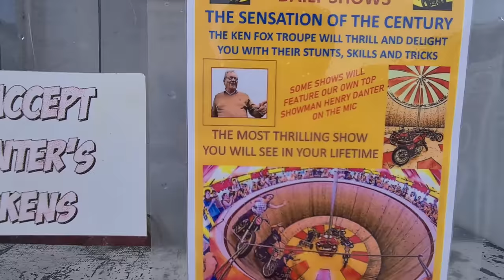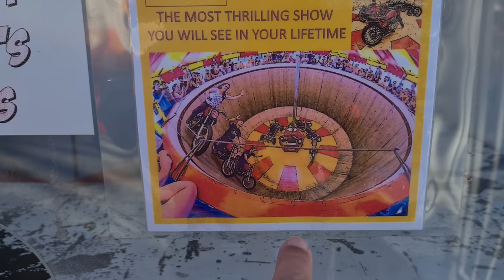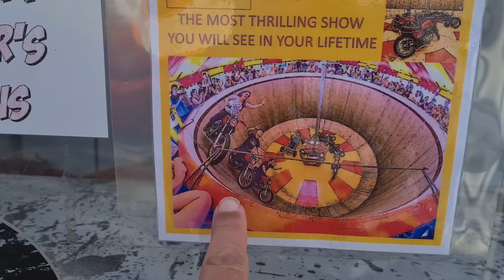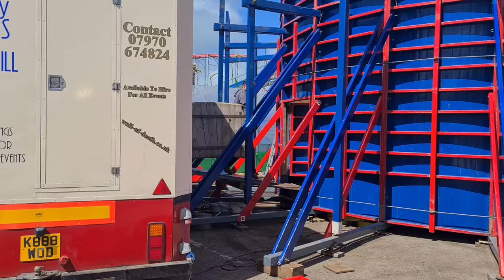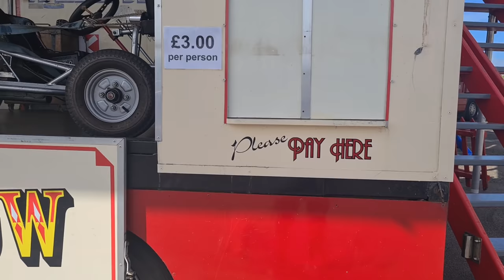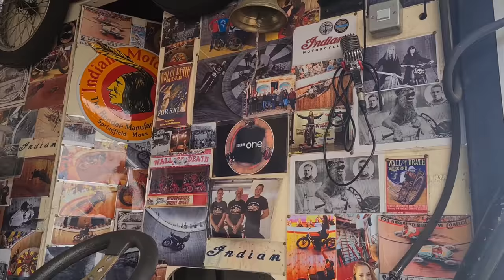BUILDING THE WALL Of DEATH At Barry Island Pleasure Park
The Ken Fox Wall Of Death Has Arrived At Barry Island & It's Time To Build It. We Take You Behind The Scenes For The Building Of One Of The Oldest Fairground Attractions.